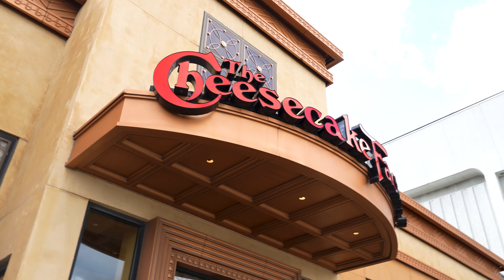EPIC MUKBANG FOOD CHALLENGE ft Will Tennyson | MEN vs FOOD